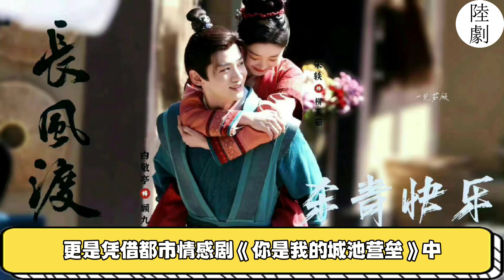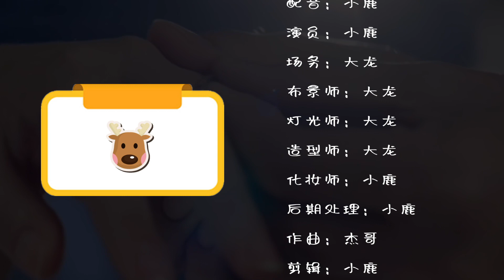待播剧中古装男主造型抢先看，白敬亭第一郑业成只能第二，邢昭林的刘海太出戏了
想看古装剧的网友们看过来！